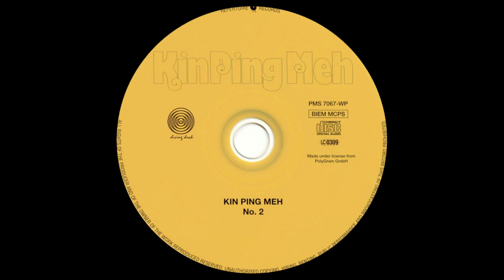Kin Ping Meh – No. 2 Rock, Krautrock, Prog Rock 1972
1  Come Down To The Riverside 3:13
2  Don't Force Your Horse 3:46
3  Come Together Written-By – Lennon/McCartney* 6:00
4  Together Jam Bagpipes – Dieter Kuhlmann 4:55
5  Livable Ways 8:00
6  Day Dreams 7:56
7  Very Long Ago
Banjo – Erich Doll 2:54
8  I Wonna Be Lazy 2:58
9  Sometime (Single Version) - BONUS 4:33
10  Sunday Morning Eve - BONUS 3:58

Arranged By – Kin Ping Meh
Bass, Vocals – Torsten Herzog
Drums, Percussion – Kalle Weber
Electric Guitar, Guitar [Fingerstyle Guitar] – Uli Groß
Engineer – Conny Plank
Guitar – Gerhard (Gagey) Mrozeck*
Guitar, Vocals – Willie Wagner
Lead Vocals, Acoustic Guitar [Accustic Guitar], Percussion – Werner Stephan
Management – Günter B. Merkel
Organ, Piano, Electric Piano, Mellotron [Mellotron 400], Vocals – Frieder Schmitt*